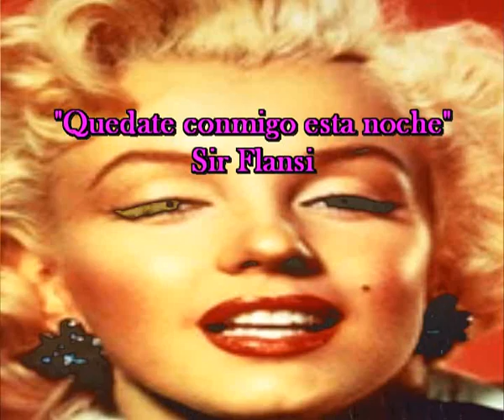Quedate conmigo esta noche (Cada dia una nueva composicion) Sir Flansi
QUEDATE CONMIGO ESTA NOCHE
Y NO ALCES EL VUELO
QUEDATE A MI LA DO SIN REPROCHES
Y DEJA TUS SUSPIROS A MI LADO

QUEDATE CONMIGO A MI LADO
Y DAME LO MEJOR QUE TU TIENES
QUEDATE CONMIGO Y DISFRUTA
LA VIDA NOS OFRECE ESA BELLA FRUTA

QUEDATE CONMIGO
QUEDATE A MI LADO
NO TE VAYAS NUNCA
ME HAS ENAMORADO

SIN TI YA NO EXISTEN LAS NOCHES
SIN TI LOS DIAS SON LARGOS
SIN TI EL TIEMPO NO CORRE
SIN TI EL MUNDO ES AMARGO

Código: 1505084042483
Fecha 08-may-2015 14:16 UTC